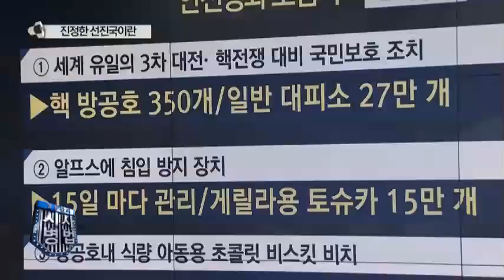김진현 세계평화포럼 이사장 "스위스와 스웨덴의 경험과 정치, 본받아야"_채널A_시사병법 5회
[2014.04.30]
출연 : 김진현 세계평화포럼 이사장

"스위스와 스웨덴의 경험과 정치, 본받아야"
"책임 있는 시민, 책임 있는 민주 정부"
안전평화 모범국 '스위스' 현황
"안전을 지키기 위해 어떠한 적과도 싸울 수 있어야"

북한의 무력 도발 어떻게 대응해야 하나?

'무너진 리더십'... 바로 세우려면?
"위험을 총체적으로 관리하는 리더십 필요"

안전 국가로 가는 전략적 틀은?
국가의 목표, 어떻게 갖고 가야하나?

"교육에서 일대 혁신이 일어나야"
"정치인의 반성과 성찰 있어야"
"박 대통령, 넓고 깊은 시야 가져야"

8분기 연속 종편 1위! 채널A 시청자 만족도 A+ ○ 기사 보기

〈평일〉
08시 00분 라디오쇼 정치시그널 (유튜브 라이브)
08시 50분 김진의 돌직구 쇼
10시 20분 김진의 더라방 (유튜브 라이브)
12시 00분 뉴스A 라이브
15시 50분 강력한 4팀
17시 20분 뉴스TOP10
19시 00분 뉴스A

〈주말〉
12시 00분 토요랭킹쇼·뉴스A 라이브
17시 40분 뉴스TOP10
19시 00분 뉴스A